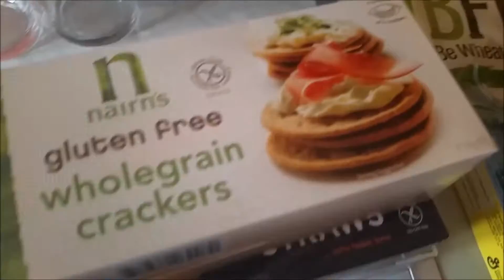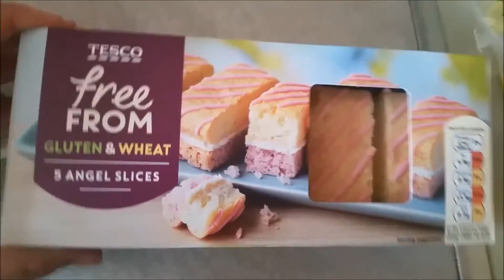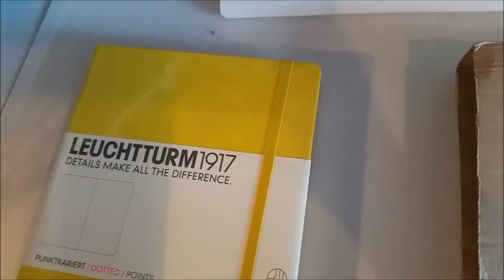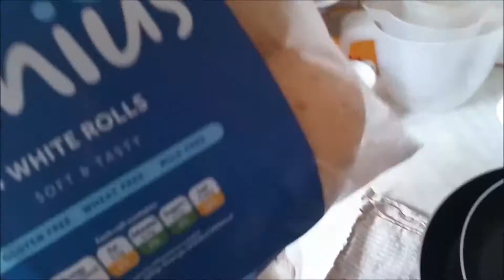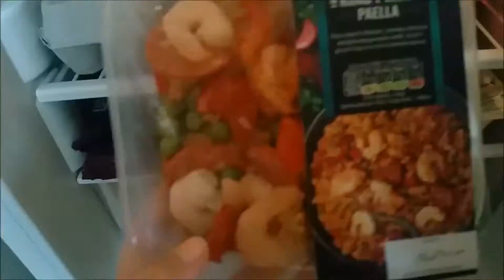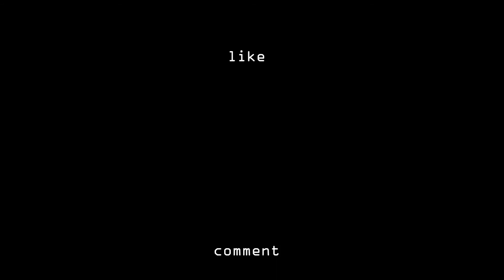I'M AN INDEPENDENT WOMAN!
*formerly jaydellCreative - now JelliVlogs!

Hey der creators!

This vlog is up pretty late - I do apologise! Last month I had a week off to myself, so I decided to do some vlogging!
I've never vlogged my day before, so I thought it would be fun to film - also including what I cook and eat throughout the day now that I am doing a gluten free diet!

Let me know if you liked this kind of video and would like to see more!

jayde.elliott

♥ Other links ♥
Trek to the Seven Sisters and the Hunt for Pokémon | VLOG:

For more information or if you have any questions, leave a message and see you all soon!